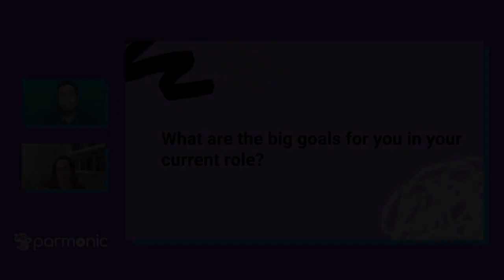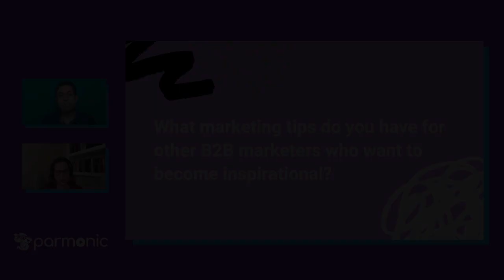Trailer Inspirational Talks with Marianne Calilhanna DCL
Piyush Saggi, Co-Founder and CEO at Parmonic, chats with Marianne Calilhanna, VP of Marketing at Data Conversion Laboratory (DCL), to delve deeper into her background, B2B marketing goals, and how Parmonic helps her get more out of their investment in video marketing.